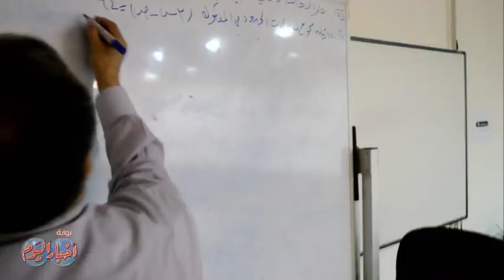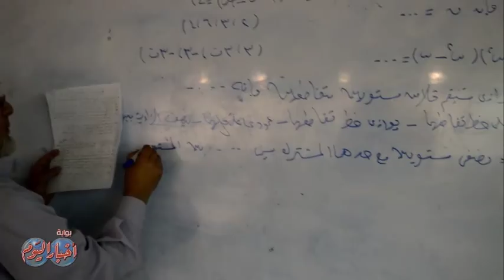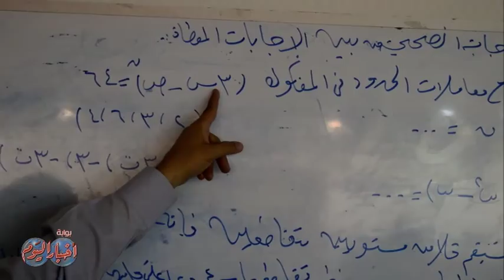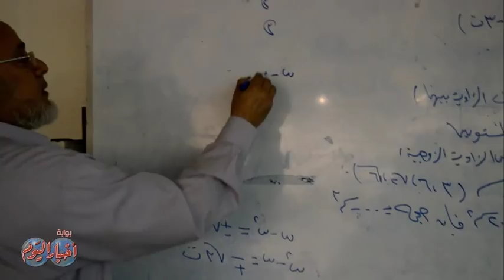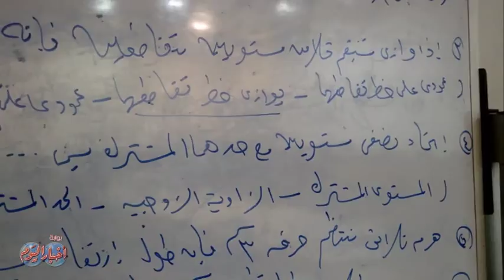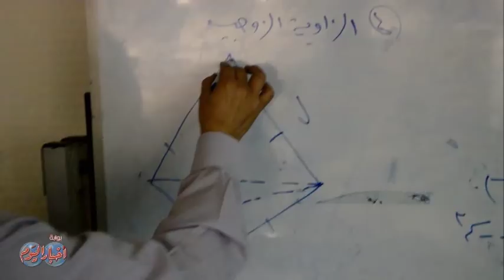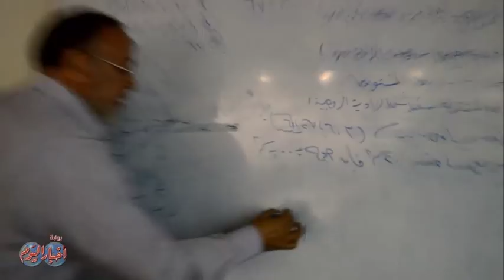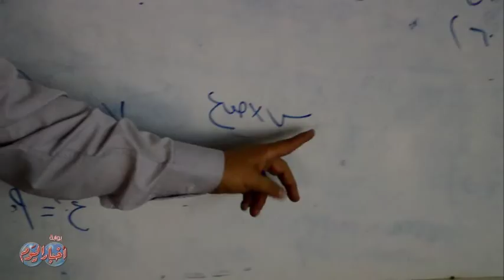السؤال الثاني مادة الجبر والهندسة الفراغية ثانوية عامة